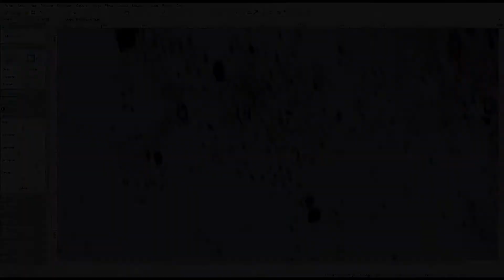2021 07 14 le monde microscopique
Observation au microscope du 14/07/20211 , un rotifère : on dirait une petite souris ! J'ai capturé la vidéo pendant près de 1h45 avec un grossissement 10x et zoomé avec le logiciel .
Cephalodella est un genre de rotifères de la famille des Notomatidae . Pour infos !